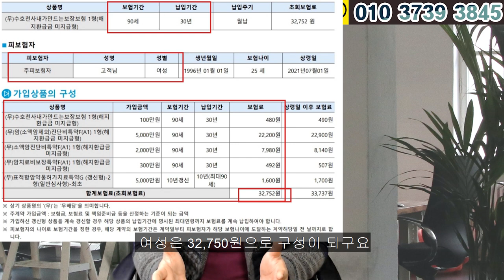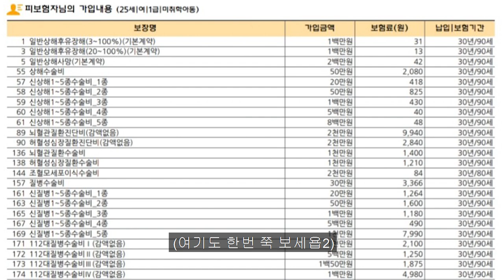어린이보험(어른이보험) 최강 플랜!! 동케이보험(동양 내가 만드는 보장보험+KB 희망플러스)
예전에는 어린이보험 혹은 어른이보험 가입할떄에는
생명과 손해보험 조합으로 많이가입하였습니다.

그러나 요즘에는 손해보험안에 모든 구성이 가능해서
지금은 구지조합으로 하지는 않습니다..

손해보험 어린이보험은 유사암 진단금이 점차 줄어들고
있으며 몇개 회사 외에는 벌써 1천만원으로 축소가 되었습니다

그래서... 암보험은 아직 까지 가성비 좋은 동양 내가 만드는 보장보험과
손해보험의 뇌혈관 및 허혈성 진단금이 2천만원+ 여러 수술특약을

조합함으로써... 보험료대비 가성비 좋은 플랜으로
구성을 해드립니다..

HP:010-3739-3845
카톡친구추가:r2an
카톡플러스친구:보험왕